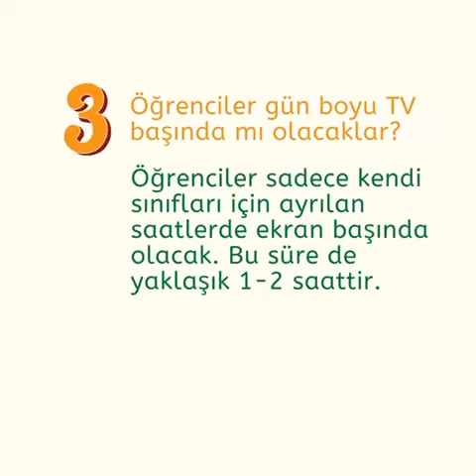MEB UZAKTAN EĞİTİM SIKÇA SORULAN SORULAR VE YANITLARI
UZAKTAN EĞİTİM HAKKINDA SIKÇA SORULAN SORULAR VE YANITLARI